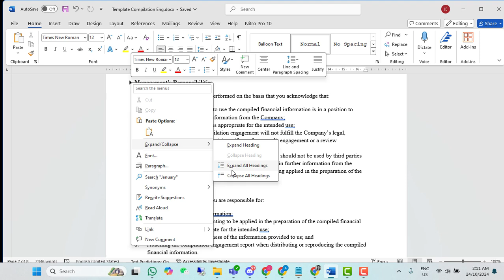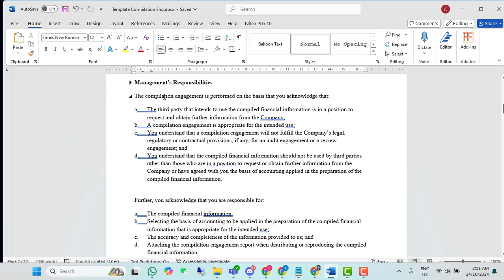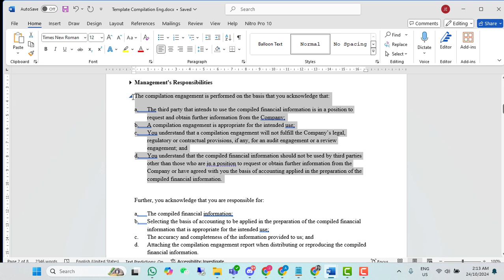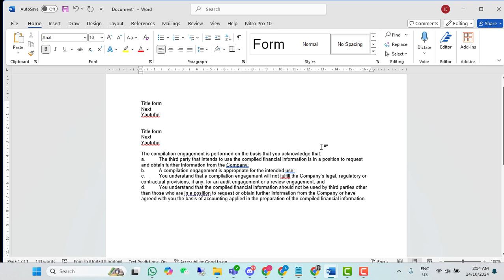How to remove the expand collapse arrow in word document | Tagalog Tutorial | LearnTwicePH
Sa video na'to, ituturo ko po sa inyo kung paano mag remove ng expand/ collapse arrow sa word document.